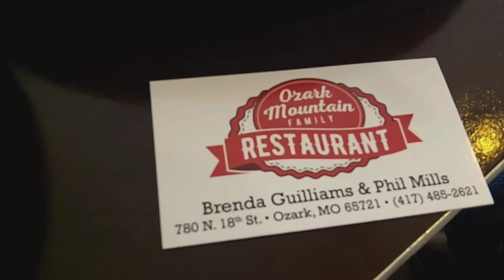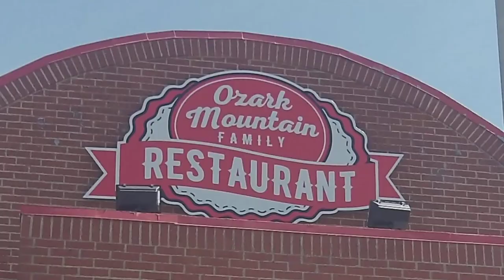Ozark Mountain Family Restaurant, in Ozark Missouri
Ozark Mountain Family Restaurant, which will specialize in "down-home Southern cooking," says co-owner Brenda Guilliams.
The restaurant will have its grand opening March 1, she says.
The building has been vacant since a Shoney's restaurant closed six years ago, she tells me. It is visible from the highway at 780 N. 18th St., between a Rib Crib and a Taco Bell.

The interior has been extensively remodeled, she says.
"It does not even look like a Shoney's."
She is leasing the building. The interior has 6,426 square feet and will serve breakfast, lunch and dinner.

Check out Buddy's post if you want pictures and video.
buddyhuggins.blogspot.co…

Made an unplanned stop here while running errands.  We were seated and attended to quickly even tho they were busy with a large birthday party.  Menu choices were varied and priced reasonably.  More of a home cooked meal selection I would say.   I had the Catfish special which was excellent!  Crispy corn meal coating, not heavily battered or greasy, lightly seasoned, flaky and correctly cooked boneless fillets. Came with THREE sides and out of the oven, big, home made yeast rolls.   I feasted.   Buddy had the hamburger steak smothered in gravy, mushrooms and onions with coleslaw and brown beans and he scarfed up the rolls!  The flavors were perfect.  The coleslaw was not a heavy mayonnaise  style so if you prefer that you may want to choose something else.  It was just right for his palate tho,

The owner's brother, Preston, checked on us.  We invited him to sit and visit.  Friendly, smiling, story telling and we enjoyed his company.   The owner's Phil and Brenda came out to see us straight from the kitchen.  She makes the pies and he was making rolls! (as well as overseeing the cooks and staff)  You can tell we enjoyed our food, tasty, home-style cooking at a reasonable price.  Our waitress Anita (I think it was) kept us attended to.  We walked out happy and satisfied.

Glad to have Ozark Mountain Family Restaurant in our neighborhood.  Looking forward to breakfast time.

~ Buddha   : )